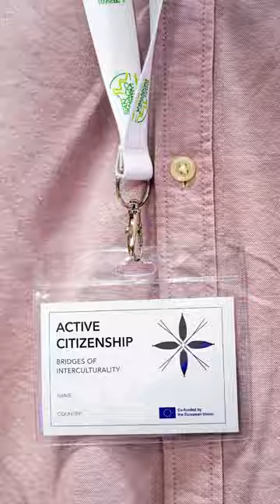Istambul Encounter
El proyecto KA210 de Erasmus+. titulado "Active Global Citizenship: Bridges of Interculturality", ha dado un paso más, con la celebración  del "Istanbul Encounter" a cargo del instituto Haci Sabanci Anadolu de Estambul.

¿Quieres saber más sobre nuestros proyectos internacionales?